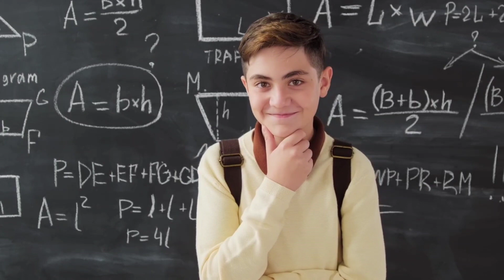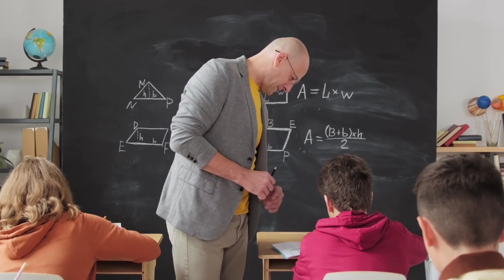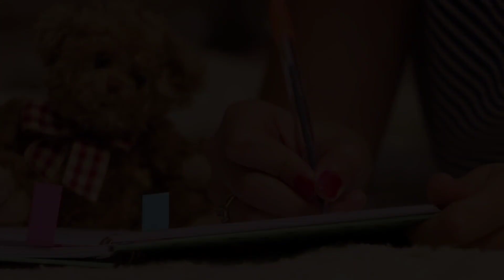Exam में 90% चाहिए तो ये 3 आदतें आज से ही अपनाओं || 3 Habits To Get 90% In Exam